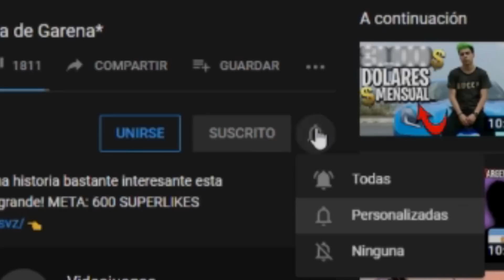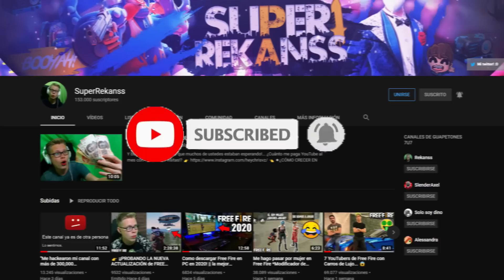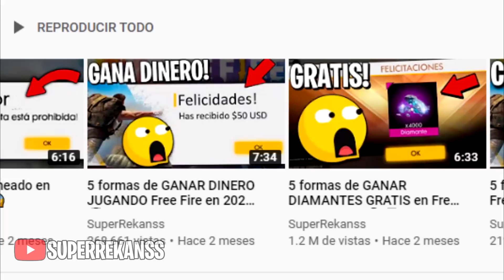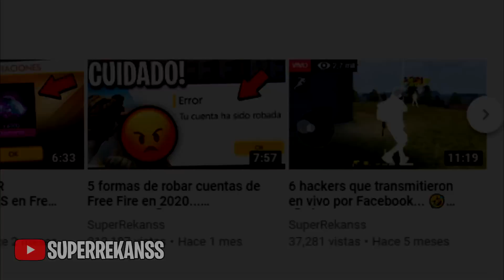7 apariciones de Free Fire en televisión! 😱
Hoy hablaremos de 7 veces que Free Fire salió en televisión, y donde no dijeron especialmente cosas buenas sobre el juego... 😂 Meta: 10,000 SuperLikes!

  gran maestro , alok , dj alok , nuevo pe lorsonaje free fire , cubomagico , fragmentos de cubo magico free fire